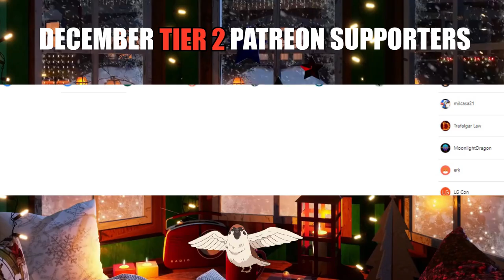THORKELL !! VINLAND SAGA - Episode 9 & 10 (REACTION)